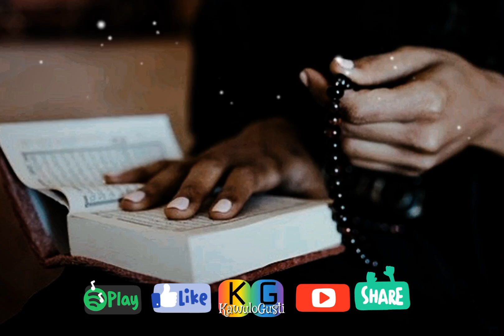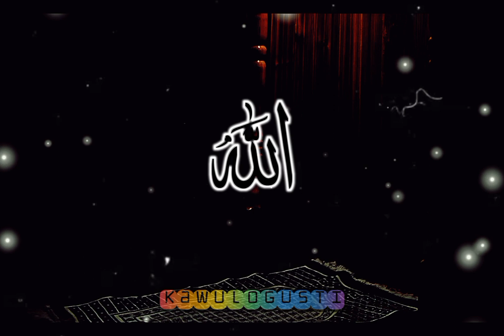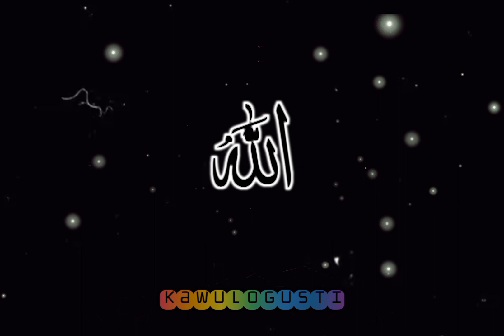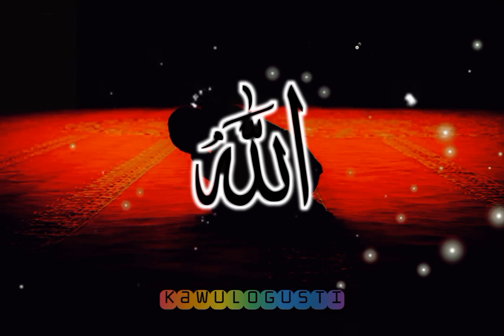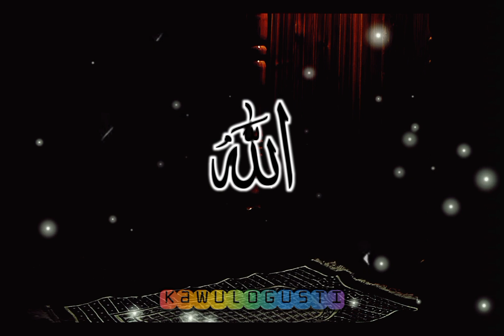SHOLAWAT ADRIKIYAH🤲TERBEBAS DARI KESULITAN DAN KESEMPITAN📿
Membaca sholawat adrikni yang benar memiliki sejumlah khasiat bagi kehidupan. Terlebih jika diamalkan setiap hari.

Khasiat sholawat adrikni antara lain:
Ketika memiliki hajat akan mudah terpenuhi dengan segera
Menghilangkan kesusahan
Memudahkan mendapat rezeki
Menguatkan mental dan keimanan
Menambah kecintaan kepada Nabi Muhammad SAW
Mengatasi kesulitan ekonomi berat
Menguatkan ikhtiar batin

ayatalquran,
sholawat,
sholawat nabi,
sholawat pengantar tidur,
sholawat merdu,
sholawatan,
laillahaillallah,
doa,
doa muslim,
doa mustajab,
sholawat merdu,
sholawat hajat,
kaya raya,
rezeki mengalir deras,
rezeki lancar,
rezeki datang berlipatipat,
husnul khotimah,
husnul khatimah,
dimudahkan segala urusan,
yasayyidiyarasulallah,
hajat terkabul,
sugih,
rezeki halal,
laris,
rezeki berkah,
rezeki barokah,
rezeki berlimpah,
surga,
neraka,
kekayaan,
keselamatan,
kebahagiaan,
keberkahan,